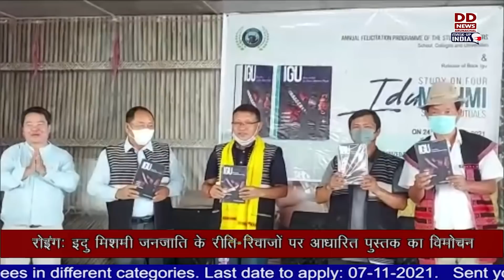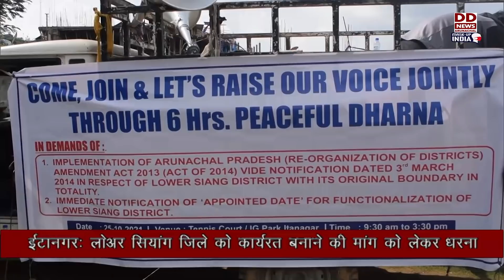ARUNACHAL SAMACHAR (25-10-21)